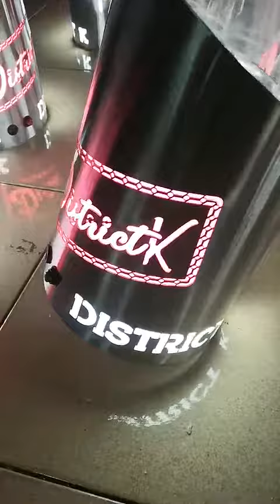Bình chứa cocktail inox 0909966040